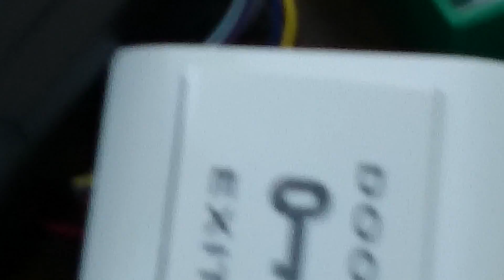Door Access Control System - Part 3: Installing Emergency Break Glass & Override Keyswitch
This video is to show you how you can install the additional Emergency Break Glass and Override Keyswitch with the existing Door Access Control System.

You may turn on the Caption for easy understanding.